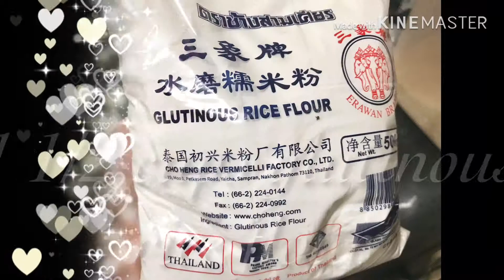Glutinous Rice balls or Tang Yuan (汤圆)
Glutinous Rice balls or Tang Yuan (汤圆) is a chinese dessert made with glutinous rice flour filled with black sesame or peanuts. The mochi-like dumplings can be served with plain or sweet soup. You can also prepare this with ginger soup for a more refreshing experience.
Tang Yuan (汤圆) is traditionally served during the 15th and last day of chinese new year. This awesome and one of my favorite dessert is very easy to make. When I was a kid, I remember my grandmother used to grind peanuts using jars by rolling motion and she would start doing it days before the chinese new year. She makes fabulous Tang Yuan (汤圆).

Sharing with you a simple recipe of Tang Yuan (汤圆)❤️
Happy home cooking!!!